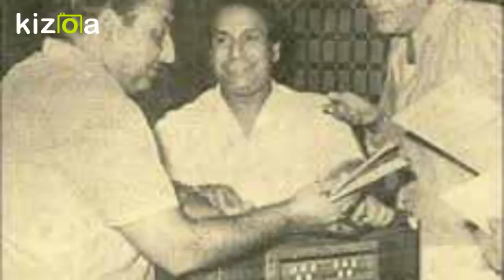Google celebrates Mohammed Rafi's 93rd birthday+Rare Photos